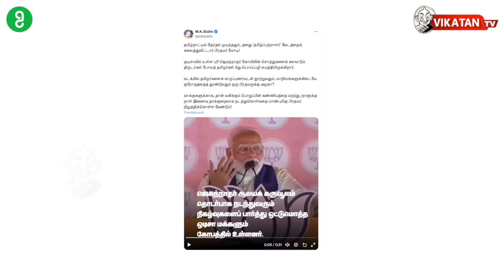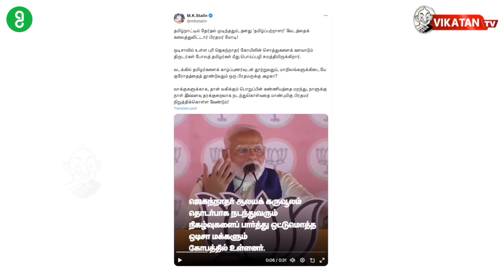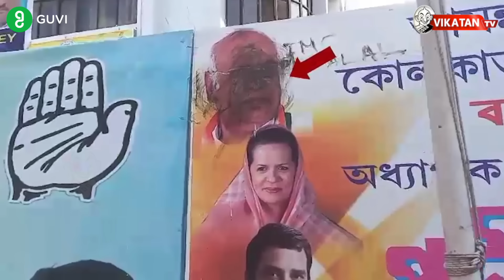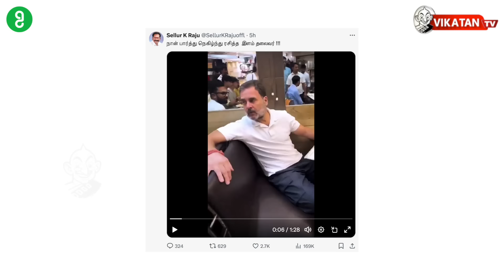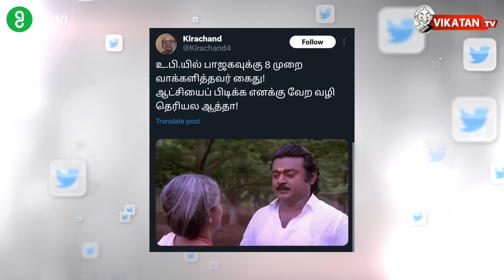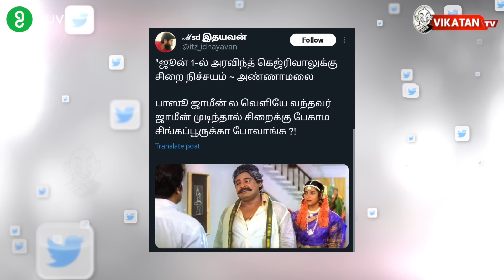Odisha-வில் தமிழ்நாட்டுக்கு எதிராக வெறுப்புப் பிரசாரம் செய்தாரா MODI? | Rahul | ECI Imperfect Show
Explore new heights in your career with GUVI’s FREE Career Counselling session! Dive into expert advice on IT career enhancement, job search strategies, and interview mastery. Register now.

00 Starts
24.24 எவன் பார்த்த வேலடா இது
24.42 இன்றைய கீச்சுகள்
24.56 இன்றைய விருதுகள்

Description:
நான் எவ்வளவு உடை வைத்திருக்கிறேன்? - மோடி சொன்ன அடடே விளக்கம்!
* IS தொடர்புடைய 4 இலங்கை பயங்கரவாதிகள் கைது.
* அயோத்தி: போதிய அளவு பயணிகள் இல்லாததால் விமானச் சேவை குறைப்பு?
* கர்நாடகாவில் இவ்வளவு இடங்கள் Congress வெற்றி பெறும் - கணிக்கும் சித்தராமையா!
* Gender Reveal -யூடியூபர் இர்ஃபான் மீது நடவடிக்கை எடுக்கப் பரிந்துரை
* இஸ்ரேல் பிரதமருக்கு எதிராகக் கைது வாரன்ட் கோரி சர்வதேச நீதிமன்றத்தில் மனு!
* தேர்தல் ஆணையத்துக்கு எதிராகக் கொந்தளித்த எடப்பாடி பழனிசாமி.

Host : Cibi chakravarthy
Host :  Varun
script : Cibi chakravarthy
Camera : Ashwin
Video Editor : Divith
Thumbnail Artist:  Prem davinci
Channel Manager: Kamali Kamaraj
Asst Channel Head: Hassan Hafeezh